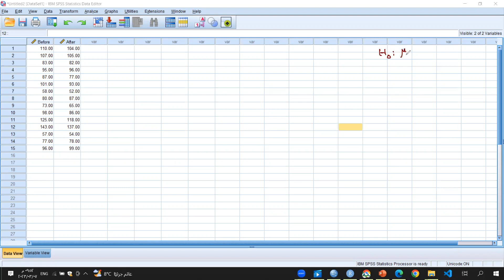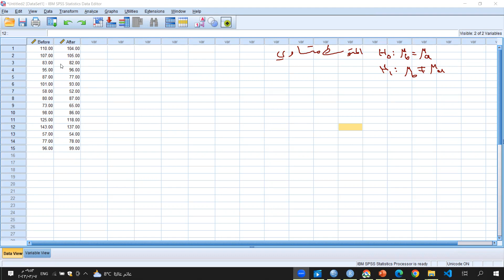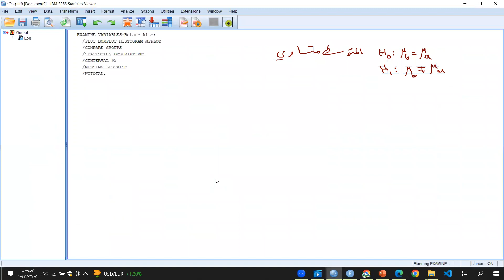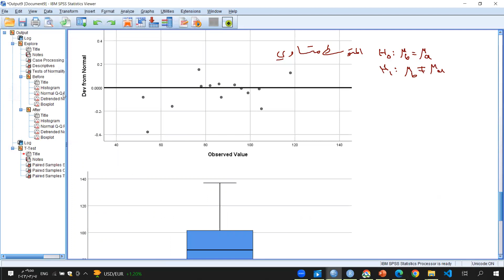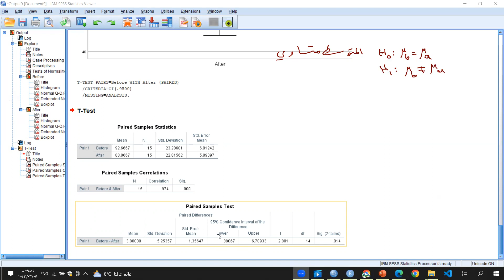اختبار T للعينات المرتبطة Paired Samples t Test